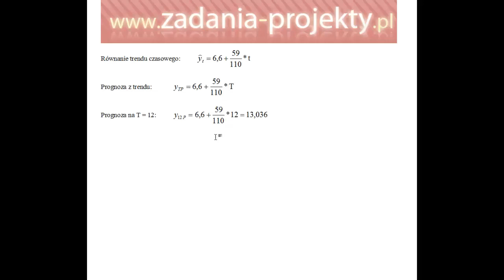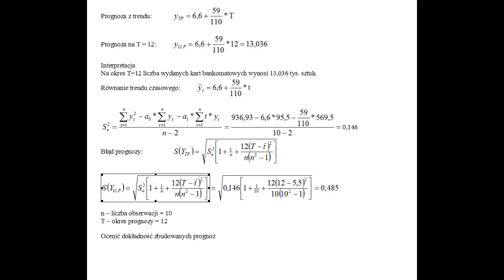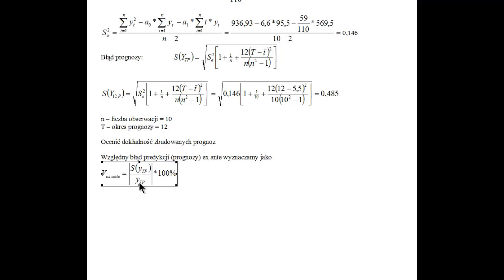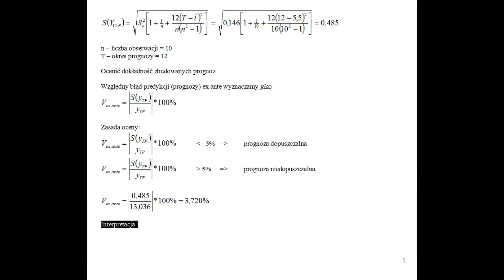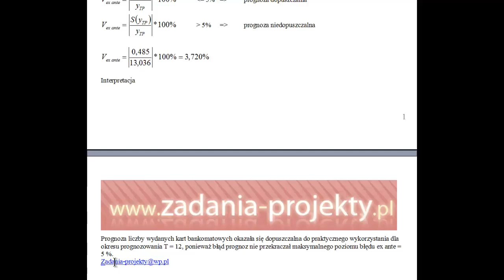Prognozy - błąd prognozy z trendu liniowego + ocena dopuszczalności prognozy ex ante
Na filmie omawiam, jak sprawnie można otrzymać ocenę błędu prognozy otrzymanej z modelu trendu liniowego w celu dalszego badania dopuszczalności prognozy. Wyznaczam więc błąd bezwzględny ex ante, a potem błąd względny, by następnie ocenić jakość otrzymanej prognozy porównując do granicznej.